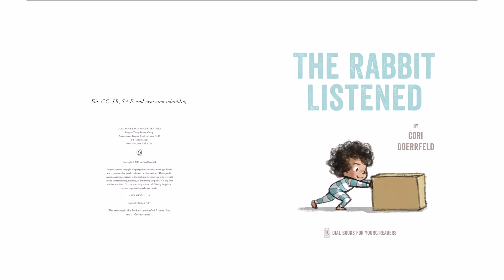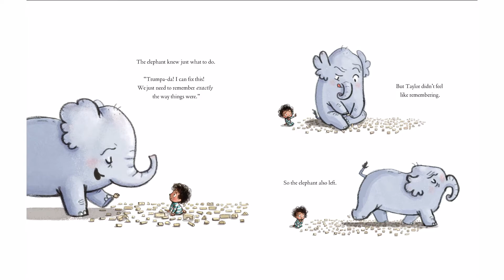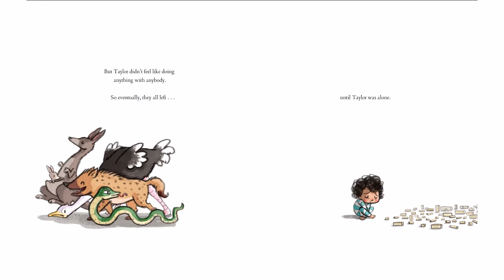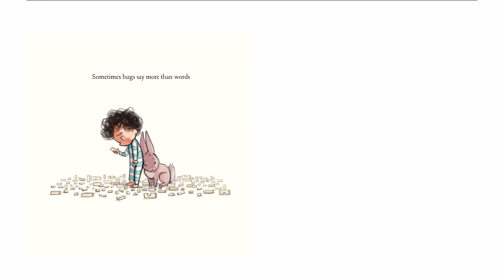The Rabbit Listened | Read Aloud Storytime for Kids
The Rabbit Listened is a story about empathy and kindness, sure to soothe heartaches big and small.

When something sad happens, Taylor doesn't know where to turn. All the animals are sure they have the answer. The chicken wants to talk it out, but Taylor doesn't feel like chatting. The bear thinks Taylor should get angry, but that's not quite right either. One by one, the animals try to tell Taylor how to act, and one by one they fail to offer comfort. Then the rabbit arrives. All the rabbit does is listen . . . which is just what Taylor needs.
With its spare, poignant text and irresistibly sweet illustration, The Rabbit Listened is about how to comfort and heal the people in your life, by taking the time to carefully, lovingly, gently listen.